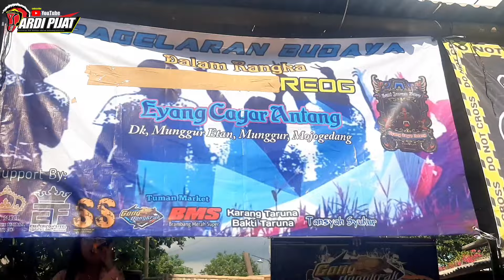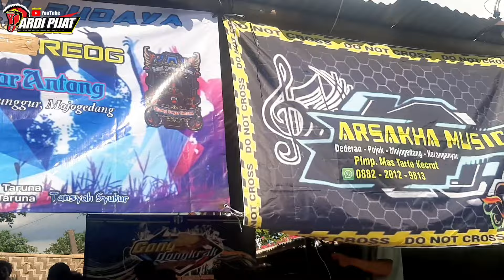JARAN DOR CAGAR ANTANG || Akibat 3 Grub Maen Mbah Ateng Sowan Makam Munggur Etan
seni jaran dor cagar antang akibat 3 grup maen bareng Mbah Ateng Sowan Makam Munggur Mojogedang Karanganyar Jawa Tengah